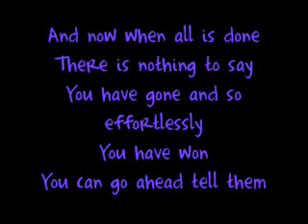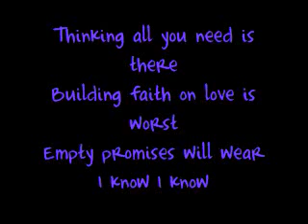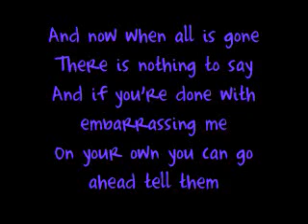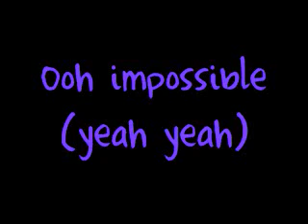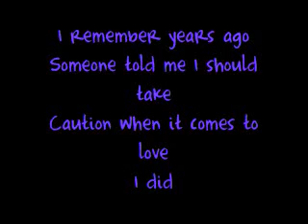Shontelle Impossible with lyrics on screen